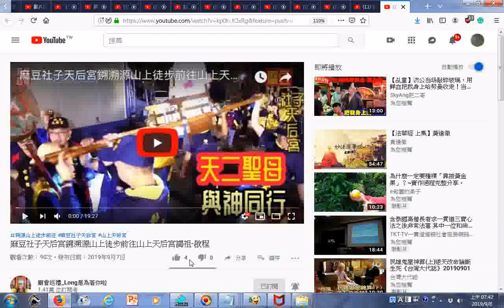瀏覽 麻豆社子天后宮鎙溯源山上徒步前往山上天后宮謁祖 啟程